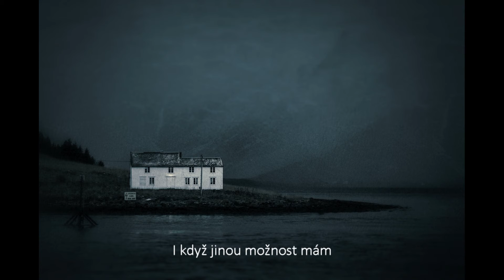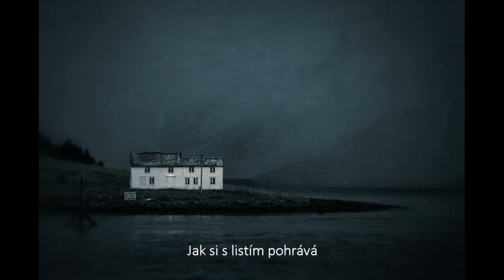Fiasko - Dům bolesti